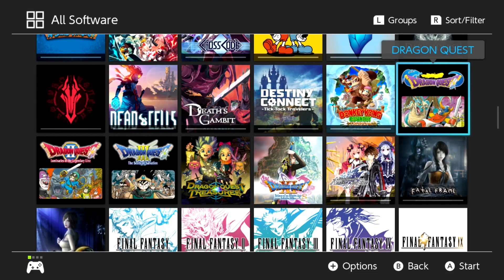Dragon Quest | Playthrough | Part 1: A Hero's Journey Begins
Want more Dragon Quest from me? Show me! Right here & now! It helps out a lot. Want to be more awesome? Become a Channel Member by hitting that JOIN button. This is NOT mandatory but it is appreciated.

Dragon Quest
Playthrough | Part 1: A Hero's Journey Begins

This game needs no introduction. No way. No how. Anyone that is a fan of JRPGs should know what this game is all about. Before Final Fantasy would make an impact throughout the world, there is this game. This was the game that would start it all and would leave a lasting impact that remains to this day. Welcome to Dragon Quest.

Dragon Quest was released on May 27, 1986 for the Nintendo Famicom. It went on to become a huge success, selling 1.5 million copies. It would also start a franchise for it's company ENIX. It had a small team consisting of the following. First is Yuji Horii, a former writer of Shonen Jump who got into game development thanks to a contest done by ENIX. Next is Koichi Nakamura, game designer and founder of Chunsoft. Third is Akira Toriyama, manga artist responsible for hits such as Dr. Slump & his most popular work, Dragon Ball. Last is Koichi Sugiyama. He would be responsible for the game's music. Though we all know what kind of person Sugiyama really is. I won't be mentioning it for the sake of things.

With these four at the helm, they would go on to develop a game that would revolutionize the console-style JRPG. To this day, Dragon Quest is a franchise that is well beloved in Japan. But the same can't be said for the rest of the world. The game would be released for the NES in 1989 under the title Dragon Warrior. The game was NOT a success there. Made worse was that Nintendo pretty much gave away copies of it with every new subscription of Nintendo Power. All it did was cause Enix to lose the support of Nintendo's US branch and so Enix would take it upon themselves to bring the other games over. I'll explain about those later.

So yeah, the game begins like this. You assign a name for your character and then you are dropped into the world of Alefgard. If you are wondering, the hero's name is Alef. You actually start off in the kingdom of Tantegel. You're assigned by the king to save the world from the Dragonlord who has stolen the Ball of Light and has summoned a horde of monsters to roam the lands. In addition, you have to rescue the Princess, Gwaelin who was kidnapped by the Dragonlord. Not an easy thing eh? Well get used to this.

Dragon Quest is, in and of itself, a turn-based RPG. You travel in an overworld, battling monsters and trying to survive. Since this is the first game, you only control one party member. You need to win battles to get experience. Earn enough experience, you level up and leveling up will boost your stats. You are going to need it if you want to survive a game like this. This game is the first that would give birth to a genre that is still going to this day.

See you in Part 2 because there's a lot that we need to do.

Donate so I can improve & make better content! (please donate under f&f, thanks)